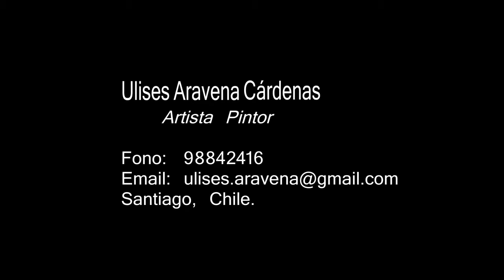Pinturas al Oleo por Ulises Aravena Cárdenas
Estos son algunos de mis Retratos al óleo pintados desde el año 2000 hasta hoy.